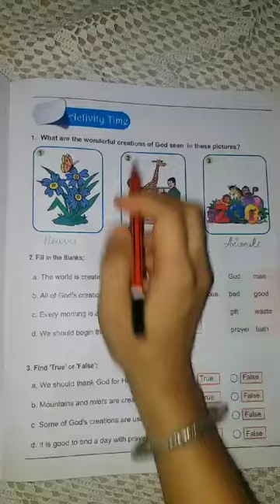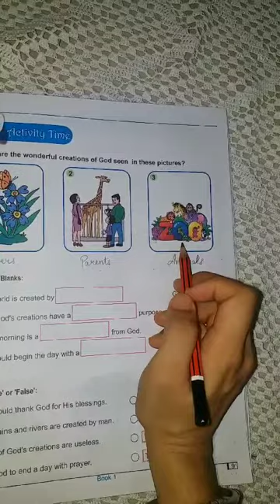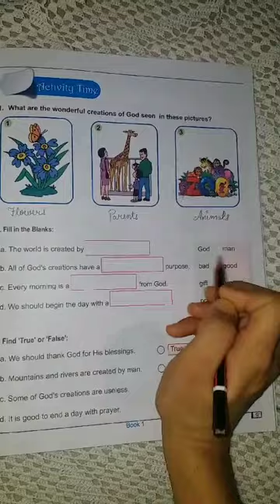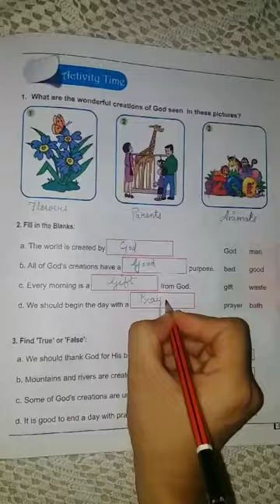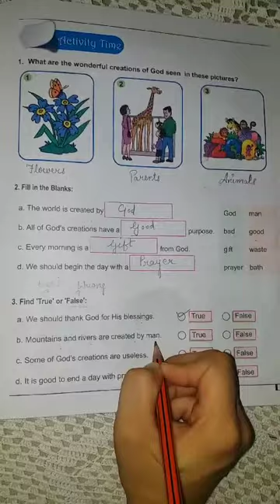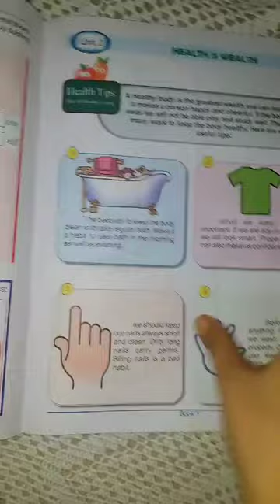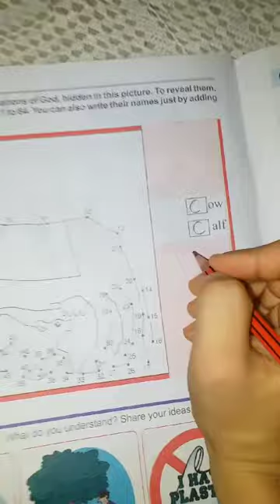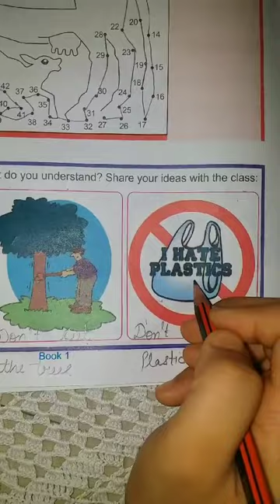Class- 1st , Subject- Moral science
Explanation of back exercise of Unit-1